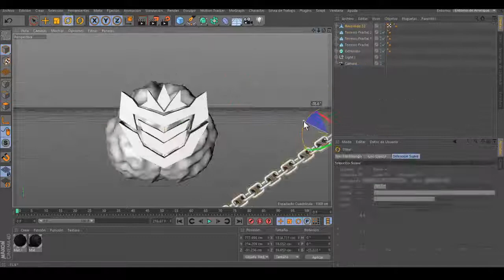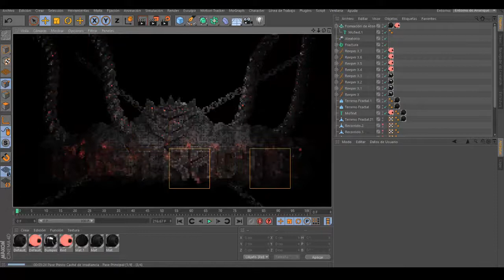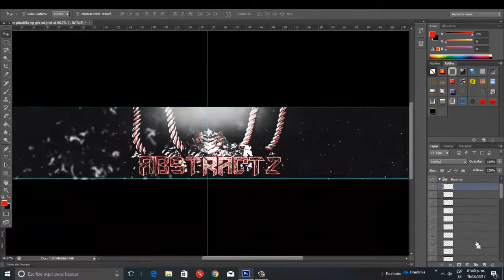Speet Art/Banne Logo Abstractz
¿Te interesa algún diseño gratis?
Estos son los requisitos:
3.- Hacer promoción.
4.-Tener paciencia.

Si no te gusta esperar o te urge puedes comprarlos